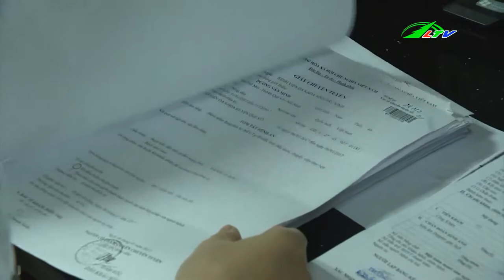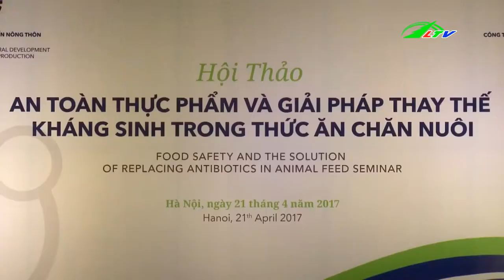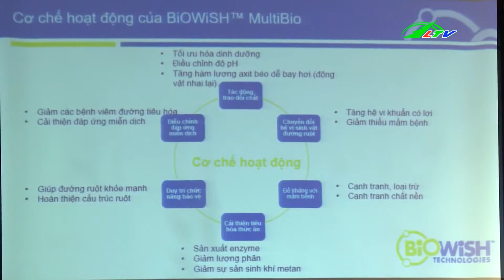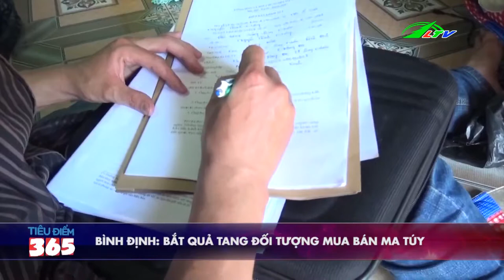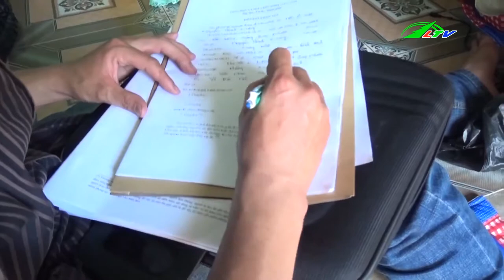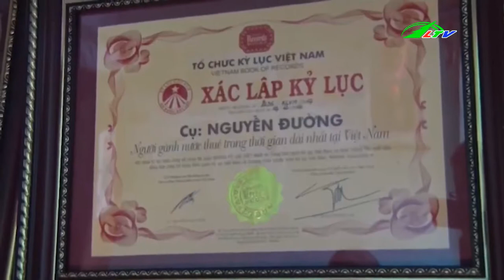Tài Xế TAXI Dũng Cảm Chặn Tên CƯỚP | Tâm Điểm 365 | Lâm Đồng TV